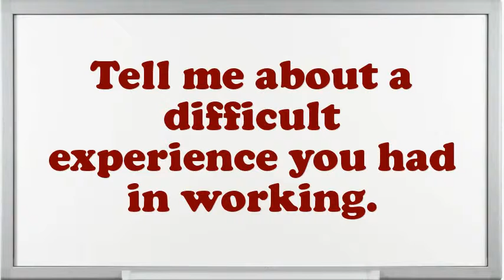Sports Program Director interview questions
Interview Questions for Sports Program Director.What are the potentials of an elegant Sports Program Director?What was the critical condition you have experience as an Sports Program Director?Why do you think you are eligible for the position of Sports Program Director?Do you believe you are over certified for the position this Sports Program Director?Example when you went above and beyond the call of duty.